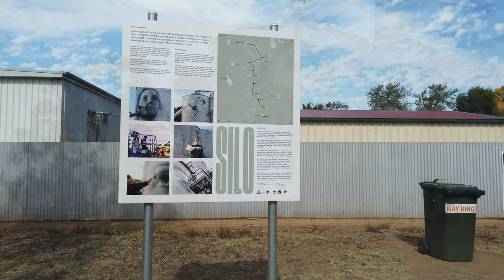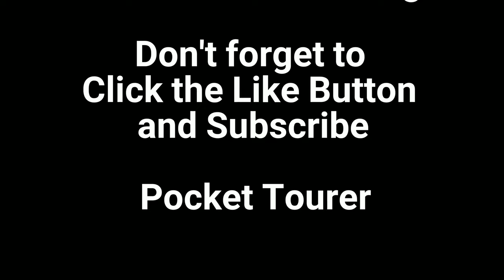200km Silo Art Trail Wimmera/Mallee Victoria Australia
Long drive but definitely worth it

Music (Fully Licenced)
I wonder if she is fine by Geva Alon (AIO)